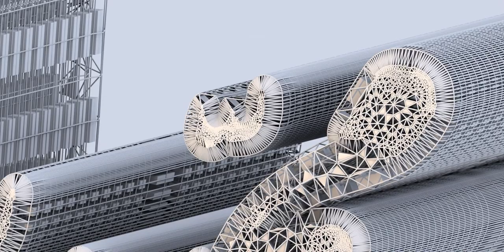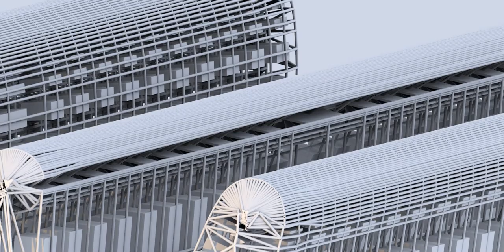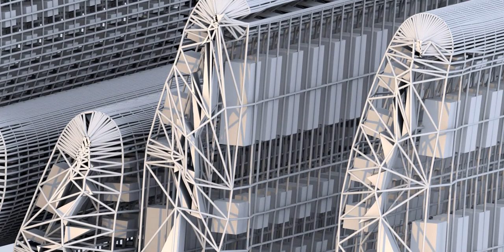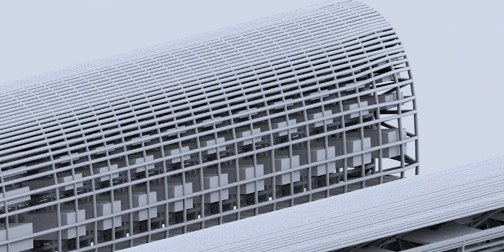Shahada, There is no God but Allah, Muhammad (peace be upon him and his progeny) is his messenger